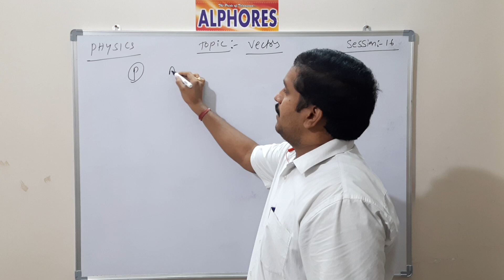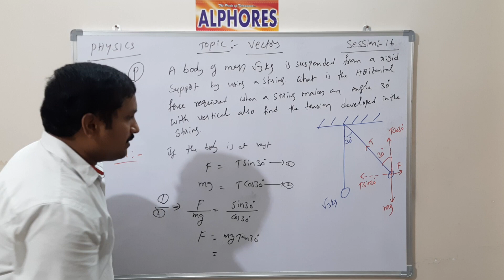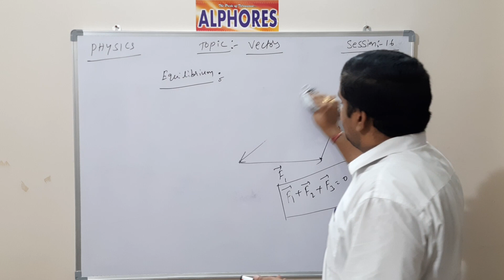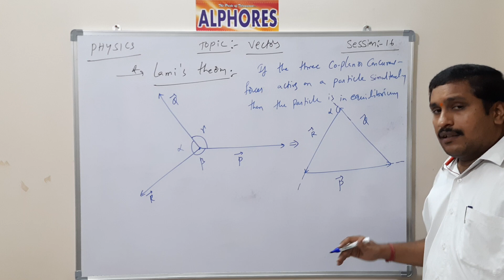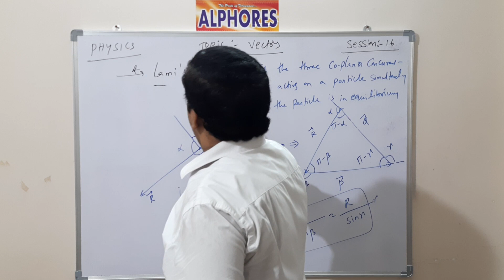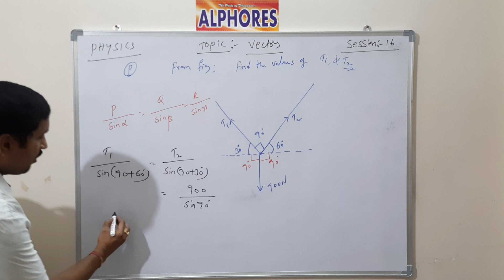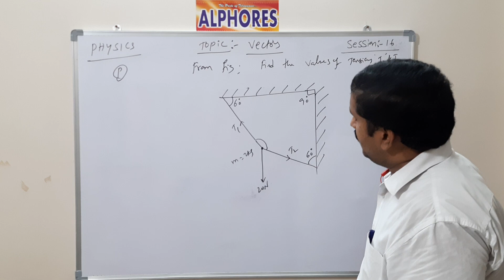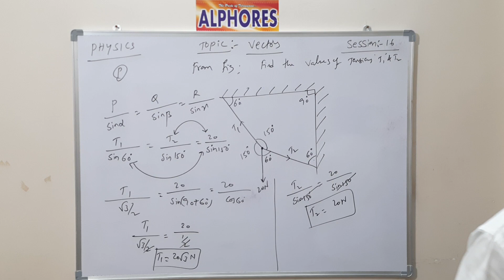2nd Batch - I Year | PHYSICS | IIT/NEET/EAMCET | SESSION 16| 20-07-2020